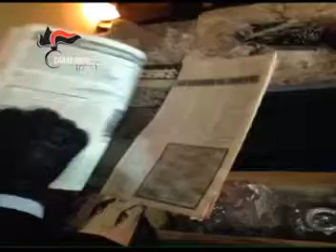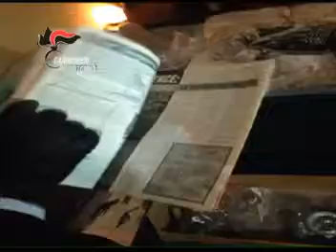L'OPERAZIONE. Avigliana, arrestato il pusher dei rave party di Trana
Le immagini girate questa mattina dai carabinieri